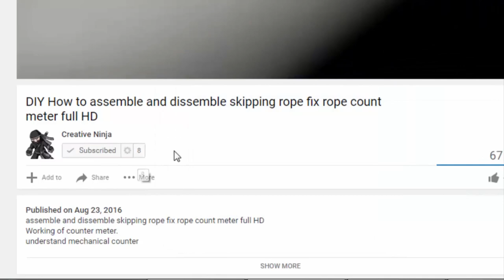PART 2 DEMO - Integrate hand mixer with dough(atta) maker automatic dough maker machine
Dough maker =
Oster Hand Mixer =

In this video I have shown a demo on using dough maker machine and mixer motor together to kneading dough. This is the best dough making machine I felt, which is cost effective and output is great.

I have used oster mixer and normal dough maker.